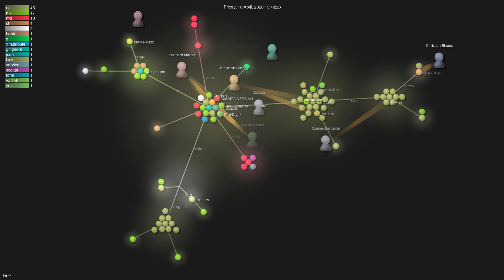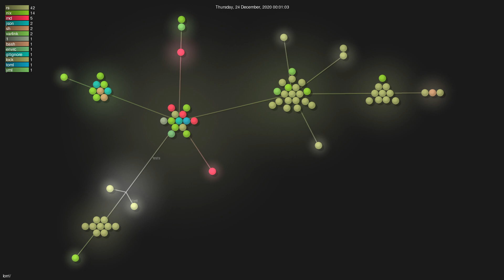lorri/ - Grource visualisation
Author: target
Repo: lorri/

Description: Your project's nix-env
Starred: 976
Forked: 73
Top Languages: Rust 84.2% | Nix 10.9% | Shell 2.9% | Roff 2.0%
Total commits: 688
Initial commit: Thu Mar 21 13:12:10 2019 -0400
Total number of files: 111